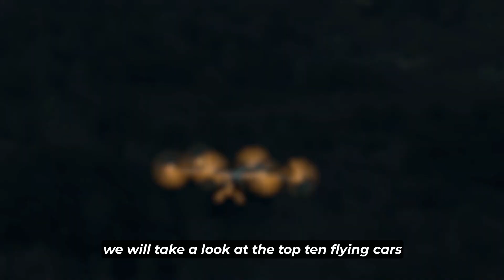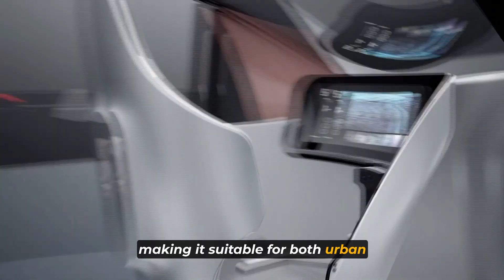10 Flying Cars | Best Ultralight Flying Vehicles 2023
In this exciting video, we present to you the top 10 flying cars of 2023 – the best ultralight flying vehicles that are revolutionizing personal mobility.

Get ready to witness the awe-inspiring fusion of cars and aircraft as we showcase these remarkable flying machines. From vertical takeoff and landing capabilities to sleek designs that defy gravity, these vehicles are redefining the way we imagine transportation.

Whether you're an aviation enthusiast, a technology aficionado, or simply someone with a sense of wonder, this video is a must-watch. Prepare to be amazed as we present to you the top 10 flying cars of 2023, the best ultralight flying vehicles that are paving the way for a new era of personal mobility.

Join us on this exhilarating journey as we explore the fascinating world of flying cars and witness the future of transportation taking flight. Get ready to be inspired by the possibilities of personal aviation!